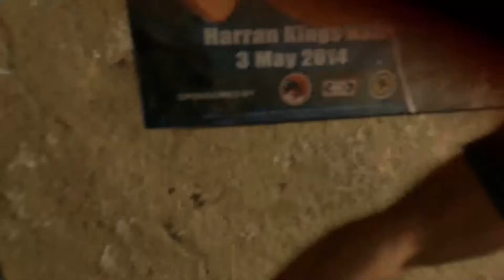Dying Light - The ol' Parkour Zombie game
Starting a horror game late at night why not? This is just a zombie parkour that I've been wanting to play for a while and never got the chance to enjoy it. And now it is in my hands finally! I'm probably gonna suck at this game for a bit but hey isn't that the fun part? I'll probably gonna die alot too. So enjoy!